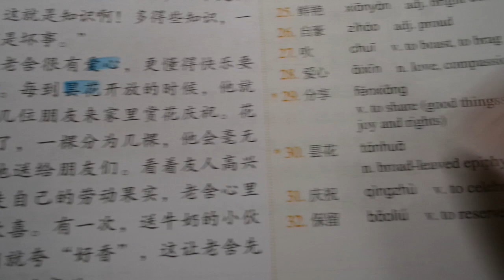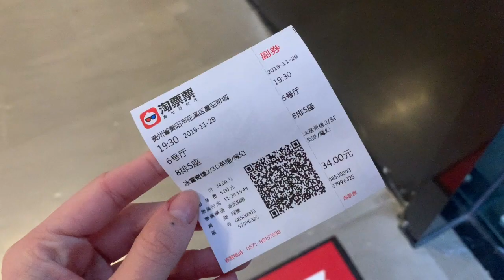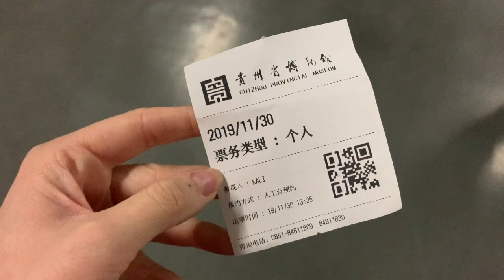Self Doubt is a Blast~